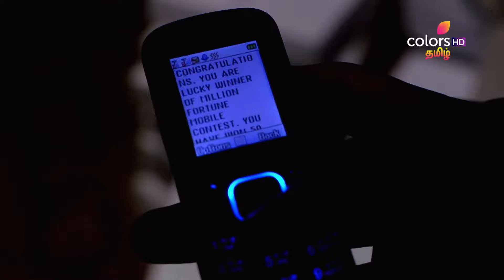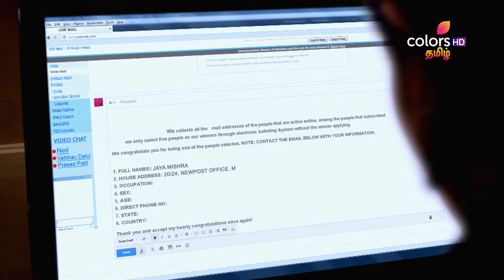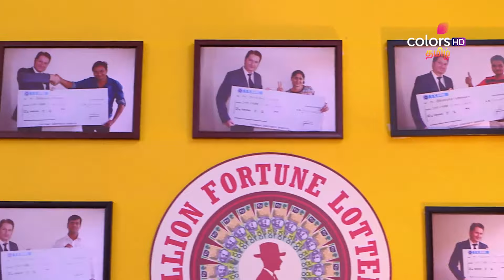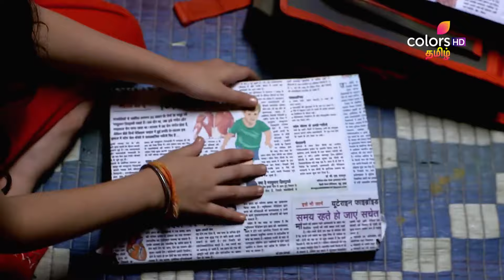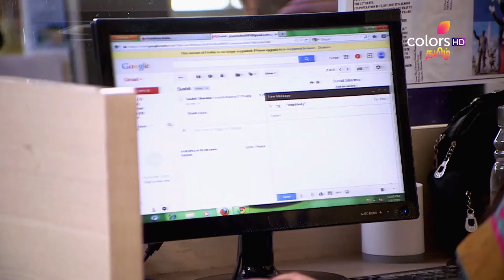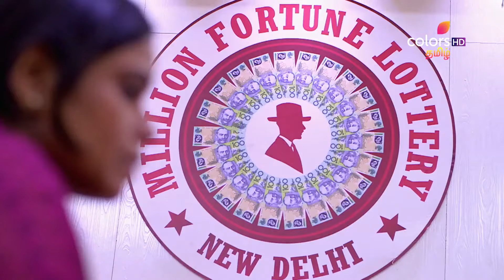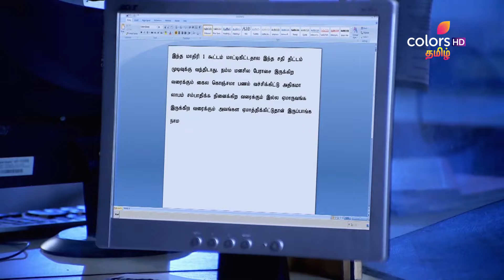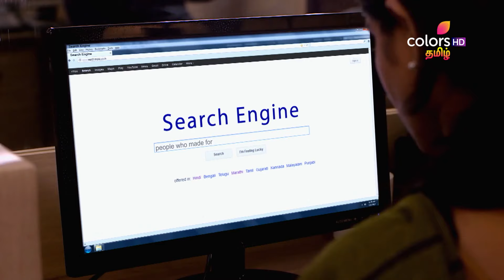Chakra Vyugam | சக்ரா வியூகம் | Ep. 74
A company called Money Fortune loots a huge amount of money from an innocent lady, Jaya, after tricking her into believing that she has won their mobile lottery contest. With a family resting on her shoulders, watch how Jaya struggles to get out of the problem

Based on real life crimes, Chakra Vyugam showcases instances of hair-raising criminal activity that have taken place across the country. Bringing to light the monstrous actions of criminals, the show compels its audience to raise a voice against miscreants and fight for what is right.